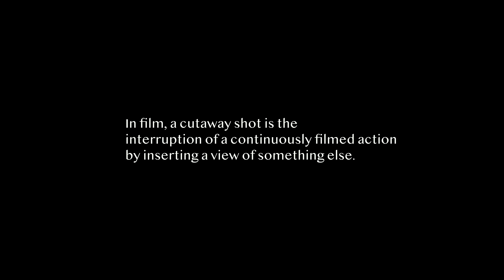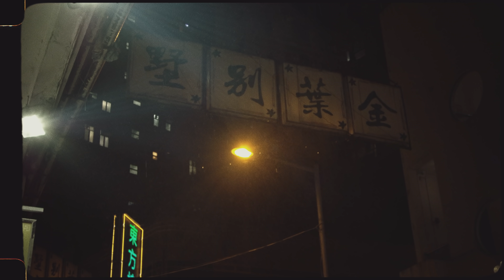Cutaway 190522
HONG KONG